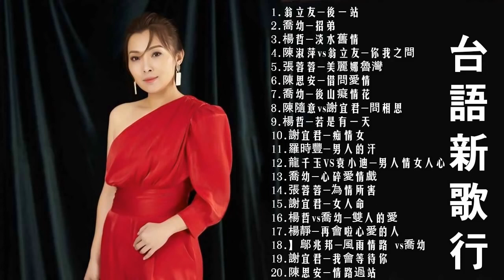2021 台語新歌排行榜 百聽不膩 taiwanese songs 翁立友 後一站 喬幼 招弟 楊哲 淡水舊情 陳淑萍vs翁立友 你我之間 張蓉蓉 美麗娜魯灣 陳思安 借問愛情